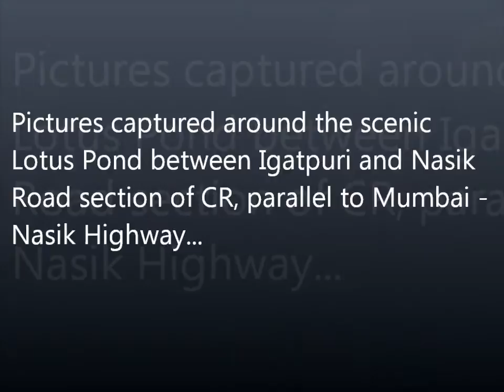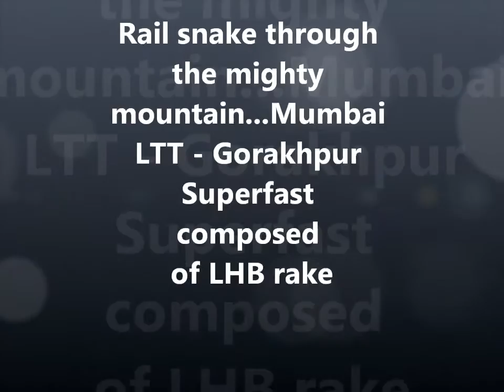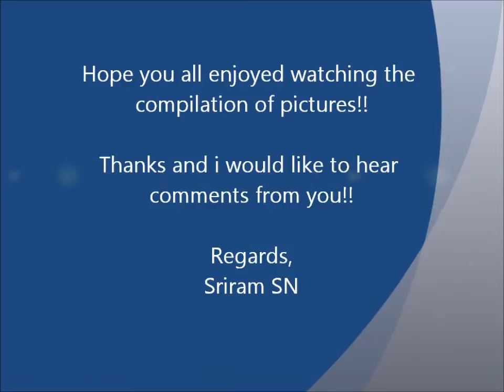IGATPURI - Trains, Electric, EMD's, Freights, Lotus pond and gorgeous view from Manas Resort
Location: Maharashtra, INDIA
This video is a compilation of pictures taken at Central Railway's Igatpuri station and Electric locomotive trip shed.
I have also compiled the images of the picturesque Thull ghats (between Kasara - Igatpuri) captured from Manas Lifestyle resort, Igatpuri. Also few pics were taken at Ghoti, along the Mumbai - Nasik highway.
Bird's eye view of the trains passing through the mammoth hills are really breathtaking to watch amid the lush greenery.
Sriram SN